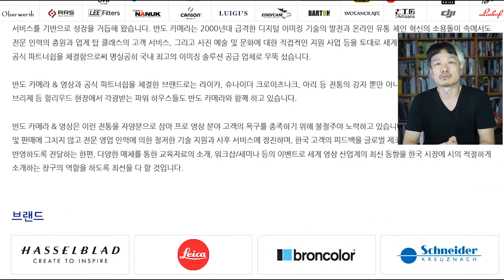사진 전시 리뷰: 김동욱(스페이스22) 박형렬(일우스페이스) 안옥현(갤러리 기체)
사진 전시 리뷰: 김동욱 박형렬 안옥현